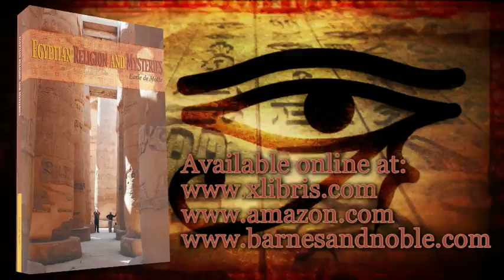Egyptian Religion and Mysteries By Earle de Motte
Subjects covered in these pages include:

Egyptian Spirituality

The Akhenaten Heresy and Its Impact on Religion and Mystical Thought

Creation Mythology of the Four Centres

The Soul and Its Journey in Egyptian Metaphysical Thought

Secrets of the Book of the Dead

The Nature of the Human Being

Ra's Journey through the Underworld and Its Initiatory Significance

Egyptian Mysteries as the Prototype of Ancient Mystery Schools

Shamans, Hierophants, and the Initiatory Process

Wisdom of the Egyptian Sages, from Ancient Egypt to the Hermetic Mystics of Alexandria

The Heart as the Spiritual Self and Monitor of Morality in Human Behaviour